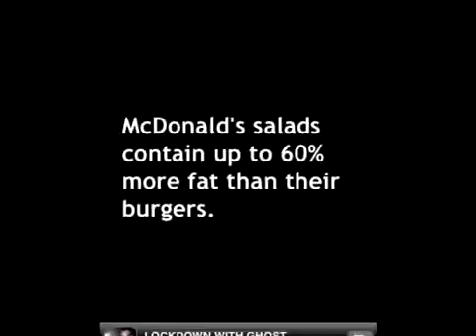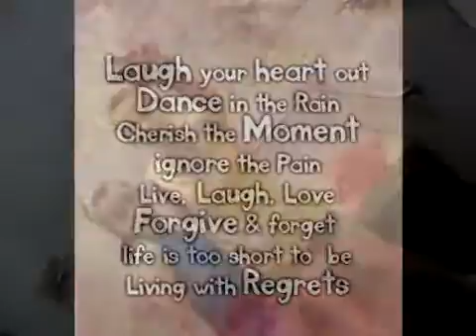kelly and friends